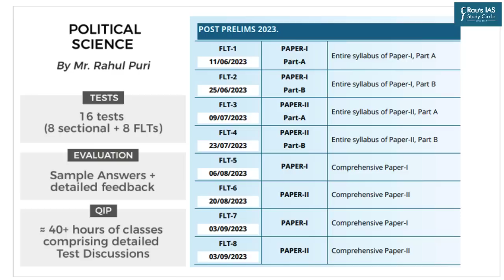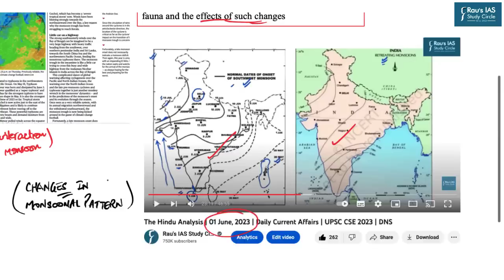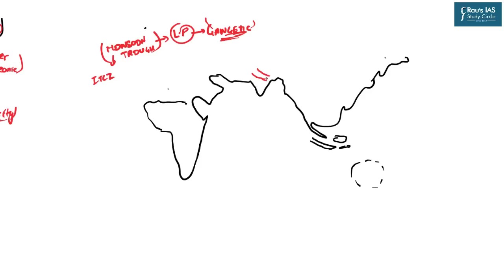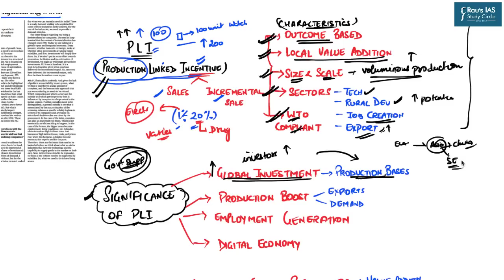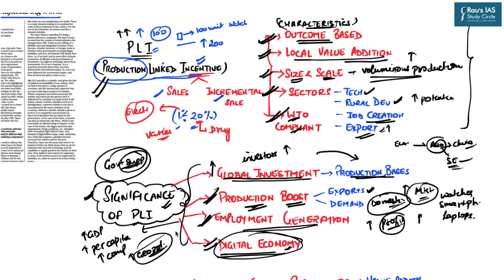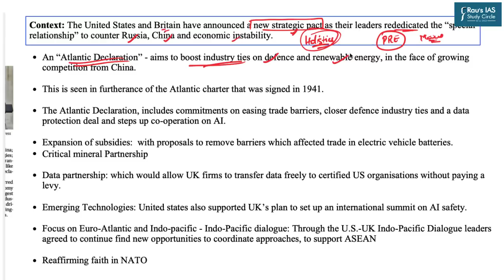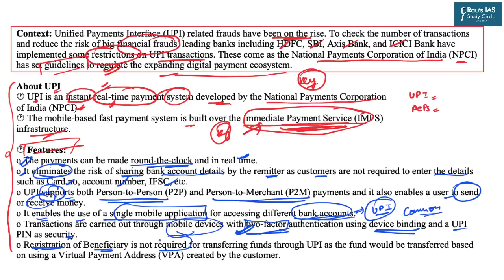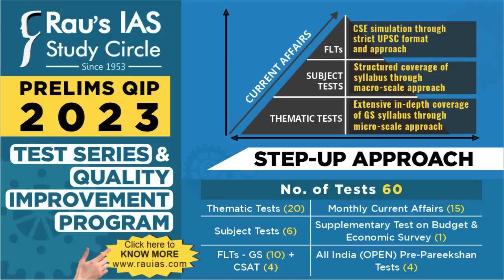The Hindu Analysis | 09 June, 2023 | Daily Current Affairs | UPSC CSE 2023 | DNS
Get all the important news and editorial analysis for UPSC IAS 2023 from THE HINDU newspaper with our daily current affairs Rau’s IAS DNS video lecture. We'll cover all the important news and editorials from 09th June, 2023, including:

🎯LIST OF TOPICS
👉 Monsoon and cyclone interactions – (Geography) – (02:27)
👉 PLI for manufacturing – (Economy) – (18:39)
👉 Atlantic declaration – (I.R) – (29:37)
👉 UPI transactions – (Economy) – (32:36)
👉 Agni prime – (Sci & Tech) – (37:13)

🎯OUR COURSES

🎯Connect with Rau’s IAS Study Circle